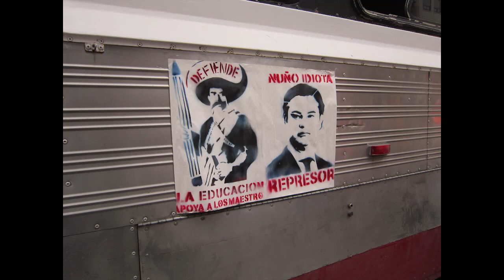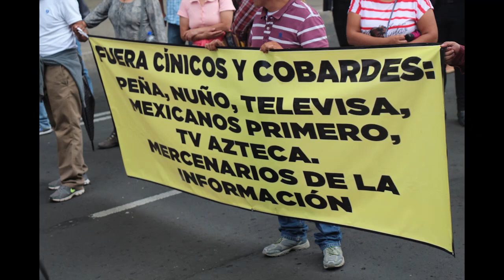HUELGA REBELDE DE MAESTROS CONTRA LA PRIVATIZACIÓN DE LA EDUCACIÓN EN MÉXICO-DUB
IMAGENES DE LA MARCHA DEL DIA 17 DE JUNIO CON UNA ROLITA DEL UNIDUB.

34 DÍAS DE HUELGA REBELDE DE MAESTROS CONTRA LA PRIVATIZACIÓN DE LA EDUCACIÓN EN MÉXICO.

México, Ciudad Policía, 17 de Junio 2016; Miles de maestros de distintos partes del país se dieron cita para manifestarse contra las reformas educativas del mal gobierno en la capital del país junto a manifestación simultáneas en los distintos lugares donde se mantiene vivo el movimiento, a pesar de la fuerte operativo policiaco militar que ha llevado a cabo para detenerlo. En la marcha central caminaron organizaciones sociales de toda tipo: barriales, estudiantiles, sindicales, artísticas, madres y padres de familia con sus hijos, todos en solidaridad con el movimiento magisterial, sumandose a la demanda de un diálogo público y la anulación de la reformas privatizadoras. También demandaron el fin de la represión, la libertad de mas de una docena de maestras y maestros presos, acusados falsamente de vulgar delincuencia, con un claro uso politico de las leyes para encarcelar y amedrentar a sindicalistas, demandaron el cese de los operativos federales en contra del magisterio y la población que se ha sumado al movimiento como los ataques en Chiapas, Oaxaca, Tabasco, Yucatán y Michoacán.

Por su parte el gobierno de la ciudad le negó el derecho al libre transito y la manifestación a miles de personas que participaron en la marcha y que prefirieron no caer en la provocación y solo demostrar el enfermizo miedo del mal gobierno a su propia ciudadanía, “Mancera y Peña la misma chingadera” sabiamente recitaban las consignas. Por la madrugada la policía federal atacó los bloqueos carreteros en el Itsmo de Tehuantepec, Mientras el campamento de la Ciudadela sigue creciendo en numero y muestras de solidaridad. A 34 días de iniciada esta batalla, los maestros rebeldes nos invitan a que juntos frenemos esta reforma, para abrir una esperanza de construir otro México posible y distinto al que los de arriba, su policía, sus medios, sus partidos, su arriba y a la derecha nos quieren imponer.  Solidaridad es nuestra bandera.